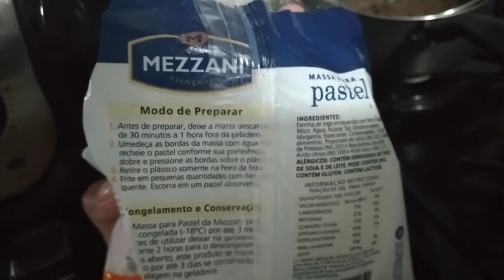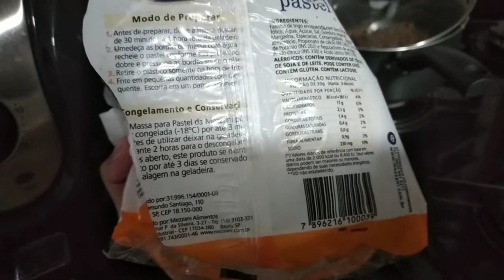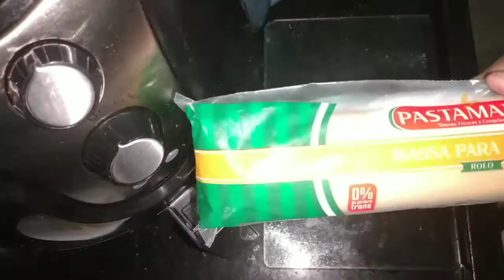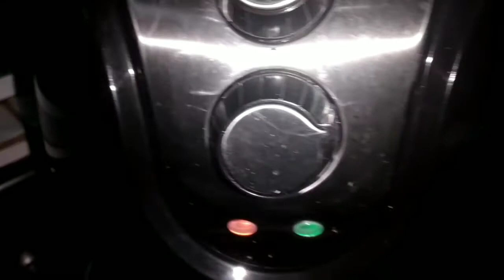PASTEL NA FRITADEIRA AIR FRYER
Testando Fazer Pastel Na Fritadeira Air Fryer

Testando Pastel Na Air Fryer .